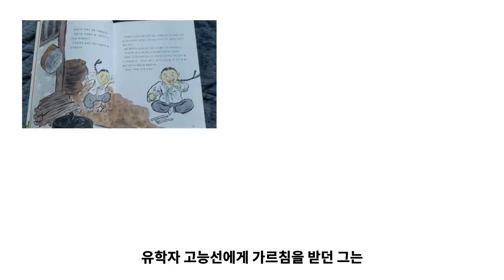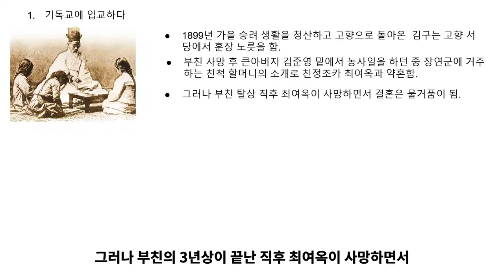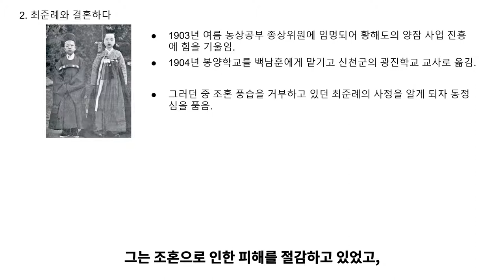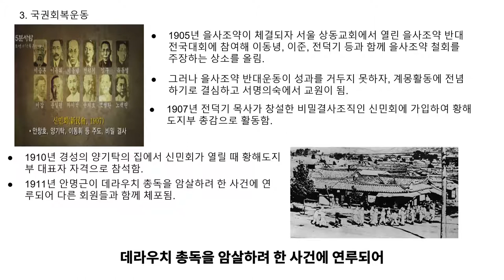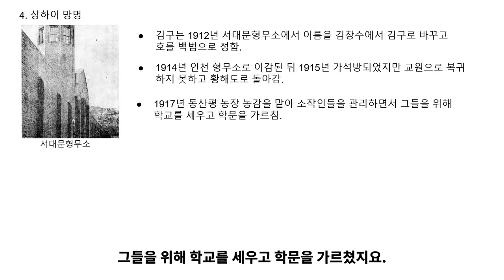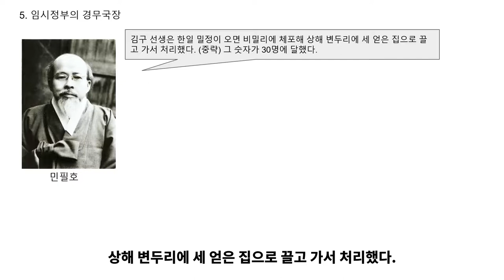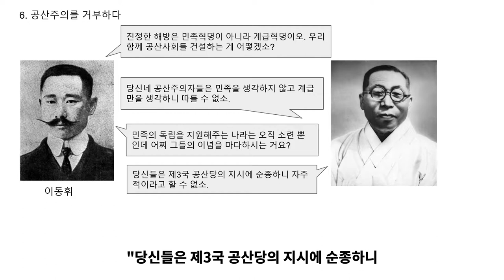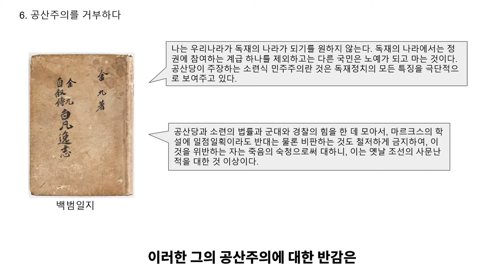백범 김구 #2 김구, 독립운동에 뛰어들다